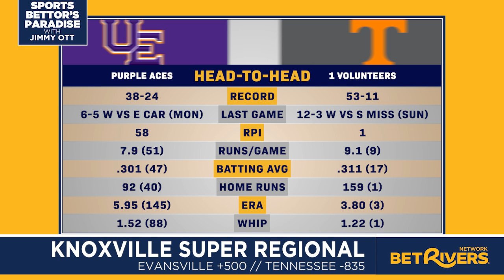2024 NCAA Baseball Super Regionals Betting Preview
After a weekend of drama-filled regionals, the college baseball field is down to 16 teams! Jimmy Ott previews the College World Series Super Regionals, sharing his Best Bets for each series, including a top future to make it all the way through Omaha! (Odds subject to change)

Don't forget to check out Sports Bettor's Paradise Betting Angles on the BetRivers Network for the best baseball bets and picks in the men's College World Series, including Jimmy Ott's "Pick of the Day."